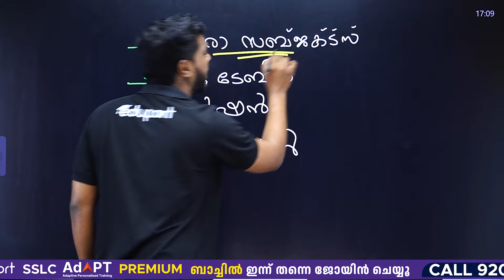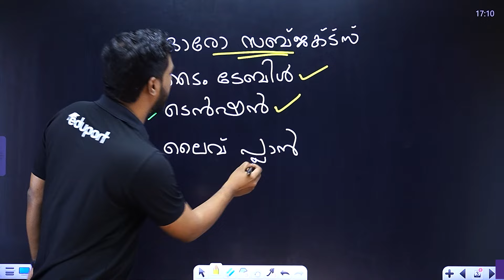SSLC Onam Exam | Perfect Study Plan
Ace your SSLC Onam Exam 2024 with our ultimate study guide! In this video, we break down the perfect study plan, detailing the essential portions, syllabus, and chapters for Class 10 Science, Physics, and Maths. Learn about the SSLC Onam 2024 syllabus, exam weightage, and how to efficiently prepare with practical tips and strategies. Whether you're looking for specific chapters or need a comprehensive study plan, this guide has everything you need to excel.